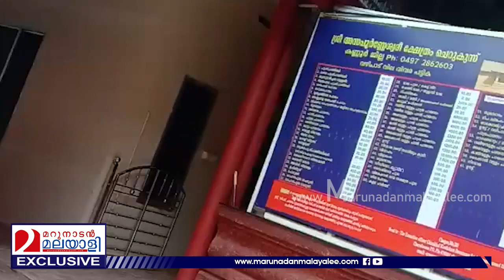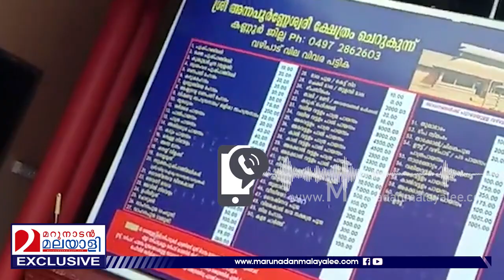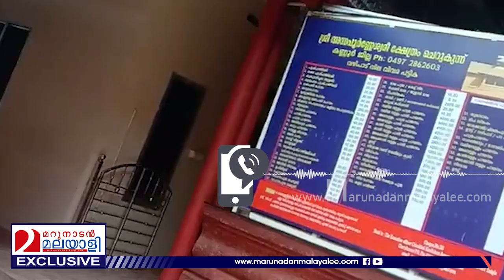സ്വന്തം അച്ഛൻ മരിച്ചാൽ പോലും അവധി ലഭിക്കാത്ത അവസ്ഥ | Malabar Devaswom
മലബാർ ദേവസ്വം ബോർഡിന്റെ
ശമ്പളം തരാത്ത നിലപാടിന് പിന്നിൽ
പ്രവർത്തിക്കുന്നത് വൻ ലോബികൾ